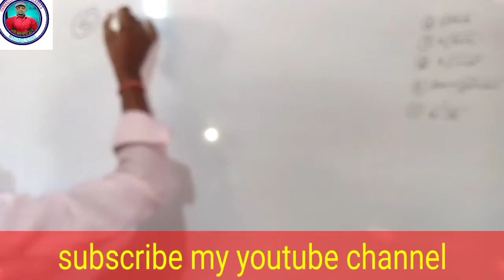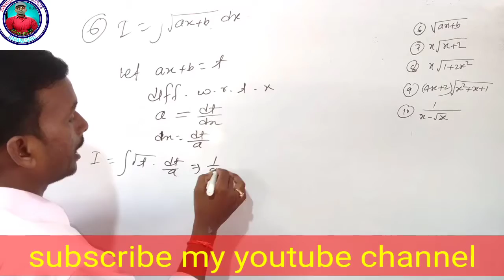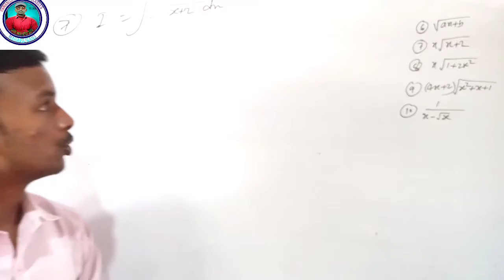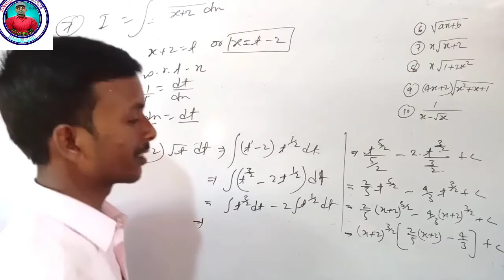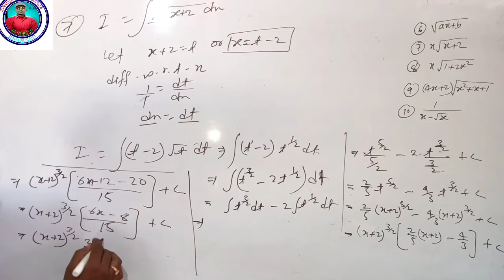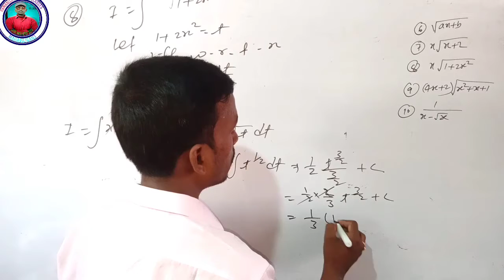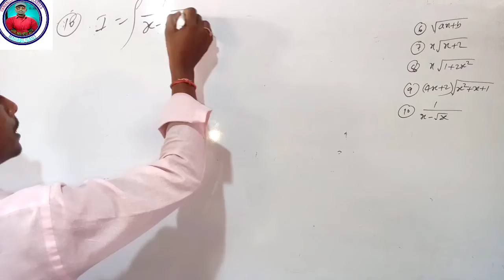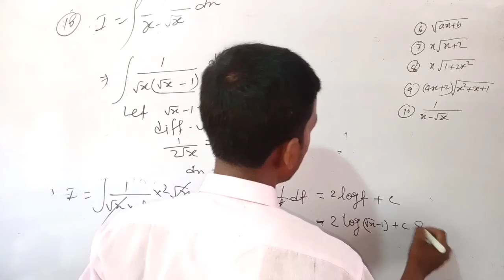Indefinte integral || Ex-7.2 ncert solution|| calculous|| que.6 to 10 in hindi|| by mantu sir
Indefinite Integral Ex-7.2 solution||ncert|| in hindi || By Mantu sir

substitution method integral

EX 7.2 Q1 TO Q5  SOLUTIONS OF INTEGRALS NCERT CHAPTER 7 CLASS 12th
12 th (NCERT) Mathematics-INTEGRATION  (CALCULUS) | EXERCISE-7.2(Solution)
#4 12th Maths NCERT Chapter 7 Integration Exercise 7.2Solved, integration # Go to channel – R.M classes
Exercise 7.2 | Integrals | Class 12 Maths Solutions | NCERT  – Go to channel – rm classes
Integrals | Ex 7.2 Intro NCERT XII Maths (Part 8) – Go to channel – rmclasses
Integration by Substitution | CBSE 12 Maths NCERT 12 Maths
EX 7.2 Q1 TO Q5.  SOLUTIONS OF INTEGRALS NCERT CHAPTER 7 CLASS 12th –  Go to channel – rmclasses